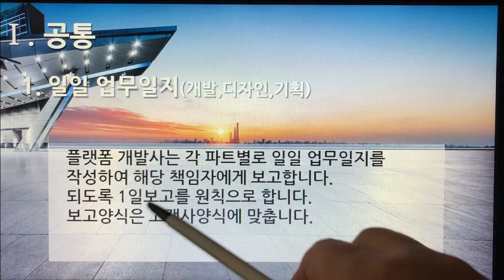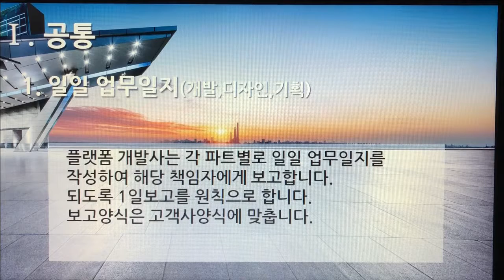[촬영] 3부. 플랫폼 개발구축(Build Platform Development) - 공통(Common) 1. 일일 업무일지(개발,디자인,기획)